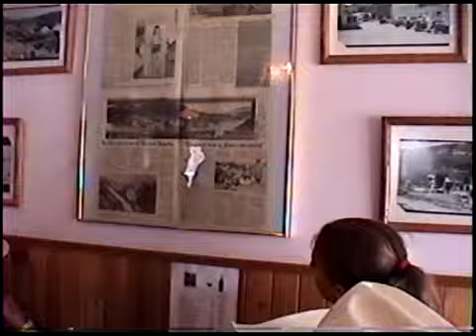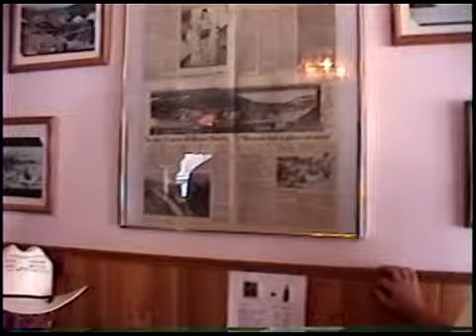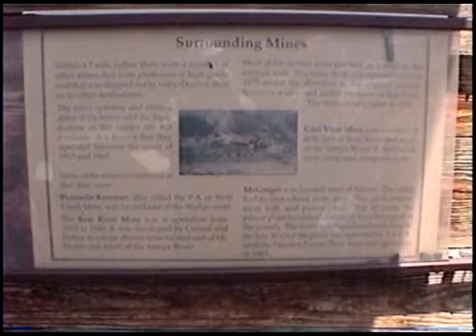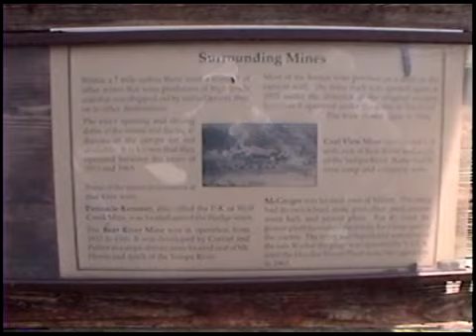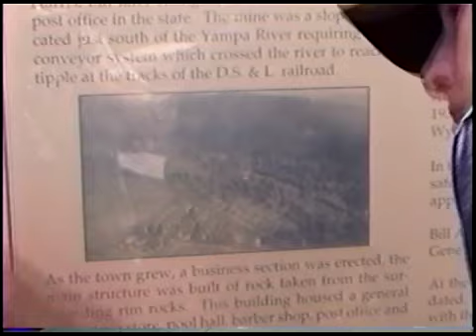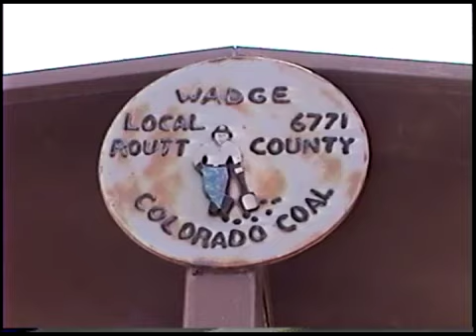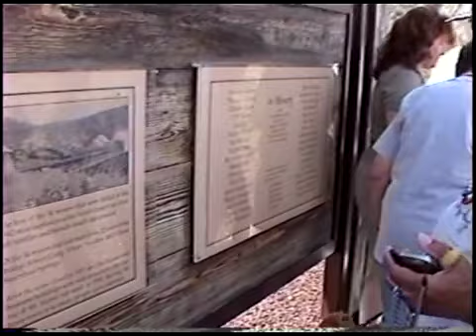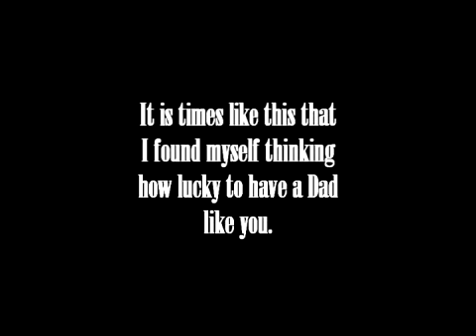Mt. Harris, Colorado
Dad is talking about Mt. Harris, CO.  I Love these times and I Love my Dad.   My brother Jim is on this video too.  We miss him so much.  This is a Fathers Day video for my Dad that I made in 2010 for him.